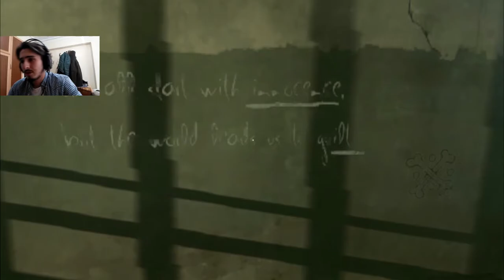Dishonored İyi Son | FaceCam | Bölüm#1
Merhabalar arkadaşlar, umutlu olduğum bir seriye başlıyoruz Dishonored. Oyunumuzun 2 sonu var, iyi ve kötü olmak üzere.
Biz sizinler iyi sonu görmeye çalışacağız elimizden geldiğince gizli gitmeye ve adam öldürmemeye çalışacağız umarum başarabiliriz...
İyi seyirler :)